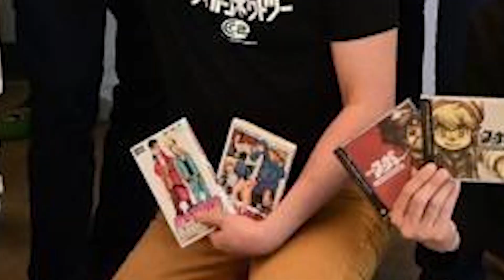Boruto Exclusive Story Explained Naruto X Boruto Utimate Ninja Storm Connections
According to the best buy naruto x boruto ultimate ninja storm connections. We are getting an exclusive boruto story in ultimate ninja storm connections.  The first though is likely what will the exclusive story be based off of. I have a potential answer to naruto x boruto ultimate ninja storm connections story mode. I believe that the cyberconnect2 team took source material from both the boruto next generations anime and the boruto manga to create a game exclusive story. In due time we will learn more about the original story for naruto x boruto ultimate ninja storm connections.